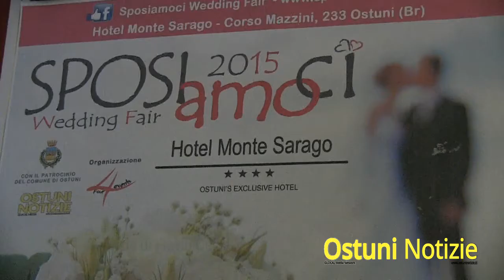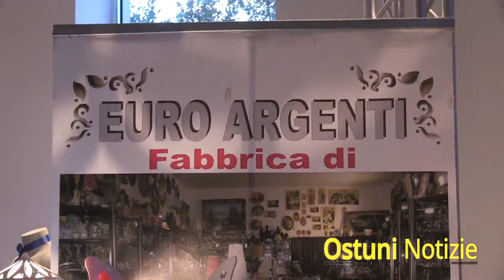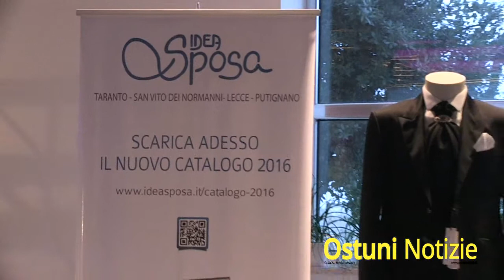Al Via Sposiamoci 2015 Ostuni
Si tratta di un evento innovativo organizzato dalla ”4 EVENTS”, nuova società di eventi creata da tre ostunesi, che prevede la presenza di più di 20 stand concernenti tutti i settori che riguardano uno dei momenti più belli della vita: il Matrimonio. Atelier, fioristi, gruppi musicali, bomboniere, fotografi, truccatrici, espositori d’auto, arredamenti, balloon art, animazione per grandi e piccini allieteranno la due giorni che prevede grazie alla presenza di un palco trasparente, la sfilata di abiti da sposa/o e l’esibizione delle band presenti.